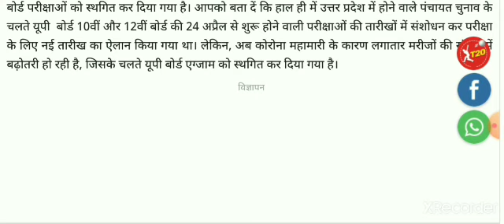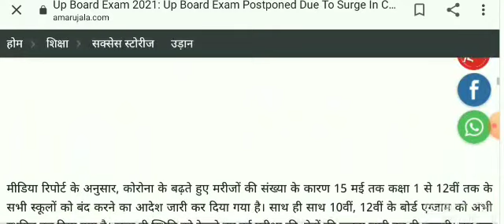UP Board Exam Postponed 2021 || 10th & 12th Board Exam|| सभी स्कूल काॅलेज बन्द || Big update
UP board exam postponed big update

जान लें सभी Students